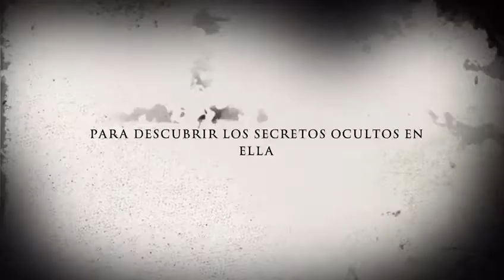Halloween 17' en Forus Móstoles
Ven a celebrar Halloween a Forus Móstoles